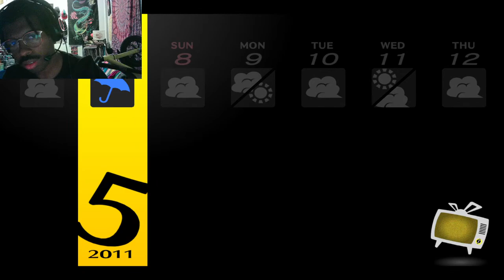Yukiko Amigo is wearing a kimono because shes filling in for her mom at the inn they run